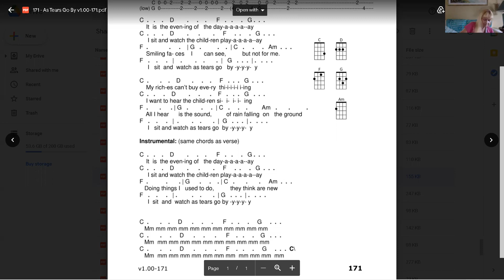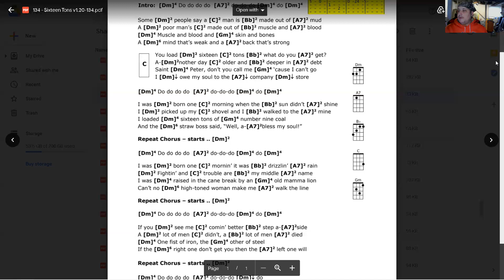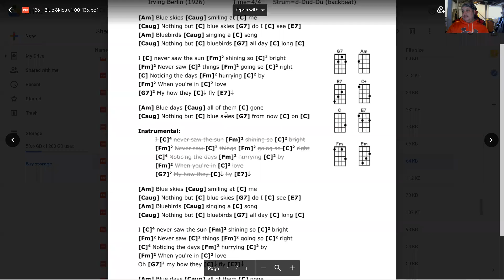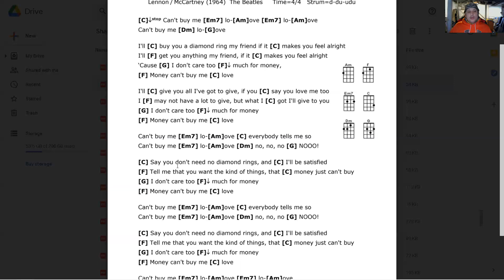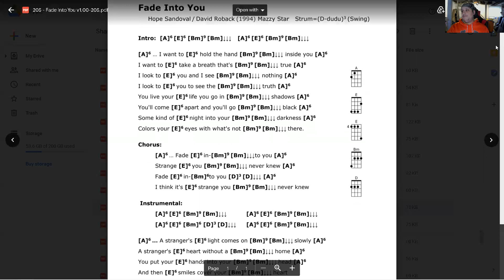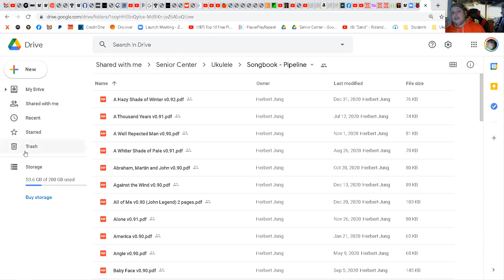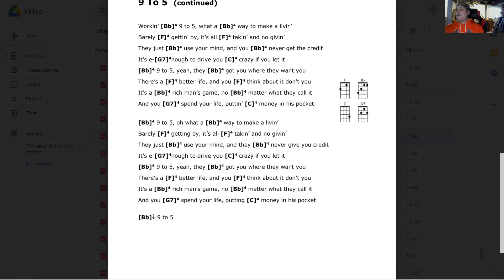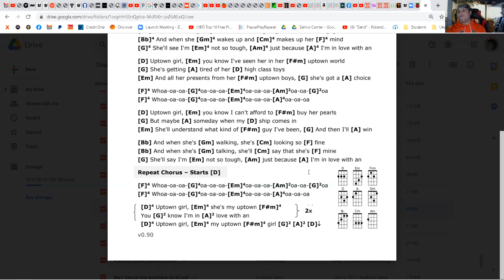FMUB Class 1/26/2021